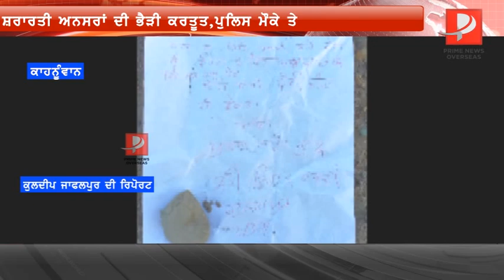ਬਚਾ ਲੈਣ ਬੰਦੇ ਆਪਣੀ ਚੰਮ ਹੁਣ ! ਜਿੰਨਾ ਸੁੱਟੀ ਇਹ ਚਿੱਠੀ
ਜੇ ਪਤਾ ਲਗਾ ਗਿਆ ਪੁਲਿਸ ਨੂੰ ਕਿਸ ਸੁੱਤੀ ਚਿਠੀ...ਕੀ ਹੋਣਾ ਹਾਲ